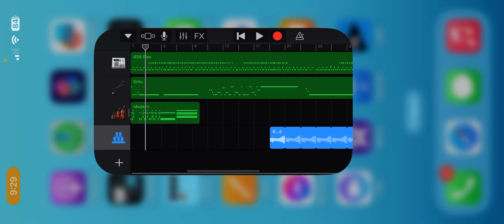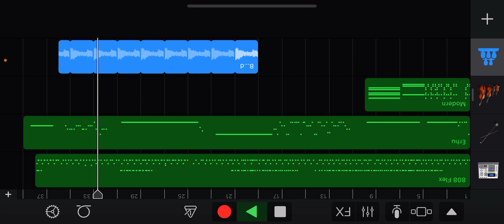Dashjiro vtuber theme song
No  ￼disrespect comments
I am deleting your messages
Blocked you